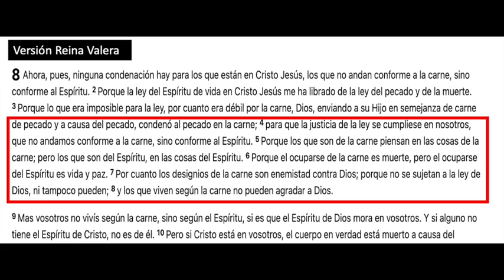¿Que significa estar bajo la ley? Pastor Walter Agosto.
Pablo era un judio que se comunicaba con judíos como Judío, con griegos como griego y con romanos como romanos. Pablo, en sus cartas utilizaba el modo de comunicación y discusión de temas , con  cierta “retórica” y  leyes de la “diatriba” (discusión con preguntas y respuestas, en la que el escritor se imagina que está dialogando con un adversario que tiene presente ante sus ojos) que lo distinguían entre oradores judíos. Si vamos a estudiar a Pablo necesitamos conocer la forma de el comunicar el evangelio en sus cartas.